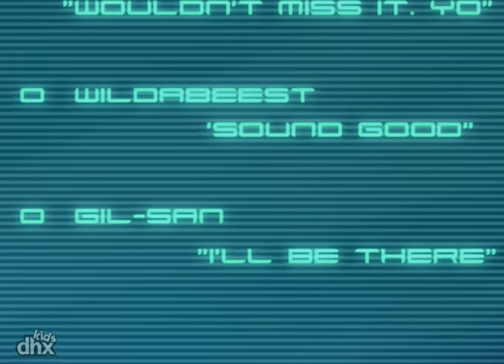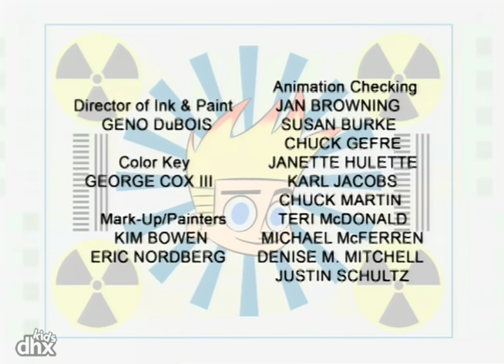Johnny Test 104 - Festa Monstro / Dissuasor Radical De Crime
Depois de muito pedir e insistir, finalmente deixam as meninas fazer a sua primeira festa com baile com rapazes e tentar chamar a atenção do Gil, elas decidem usar o novo desenvolvimento do Ferrolho delas, que foi projetado para as deixar super lindas e atraentes. Elas só testaram isto com ratinhos. Por isto, antes da festança, também testam com o Johnny. No começo é fantástico. O Johnny fica super lindo e muito atraente, mas depois, um pouco antes da festa, ele fica feio, fedorento, horrendo. As meninas dizem para ele que vão resolver o problema dele depois da festa, mas o jeito horrível dele está estragando a festa. As meninas têm de resolver o problema rapidinho ou ninguém vai querer vir à outra festa delas. / Um grupo de jovens exaltados tem causado devastação em Porkbelly e isto envolve o Johnny e o Dukey pessoalmente quando eles raptam todos os Salgadinhos Extremos de Queijo Queijoso e Jorro Vermelho. O Sr. Moreno e o Sr. Claro ganham entradas para o show punk do Scream-O, para ajudarem a Susan e a Mary, que convencem o Johnny e o Dukey a tentarem dar um jeito nesses jovens. Também as meninas ficam pessoalmente envolvidas quando o ônibus do Tour do Scream-O é rendido. O Johnny e o Dukey, com uma perseguição extraordinária em toda Porkbelly, salvam um grupo de velhinhos, restabelecem o fornecimento de Salgadinhos de Queijo Queijoso Extremos e Jorro Vermelho e salvam o Scream-O.